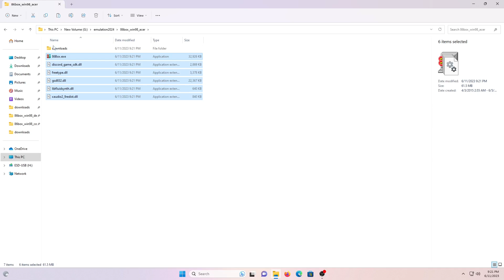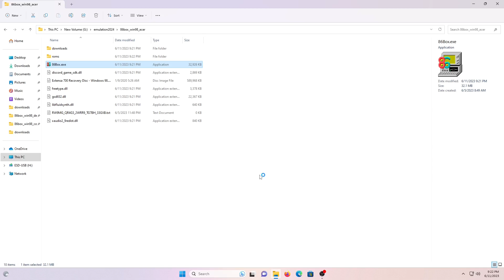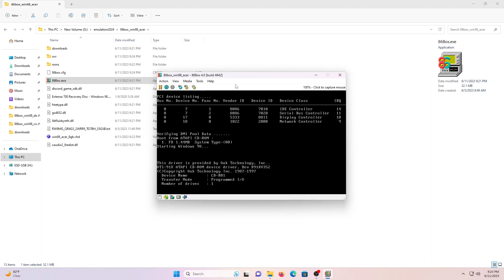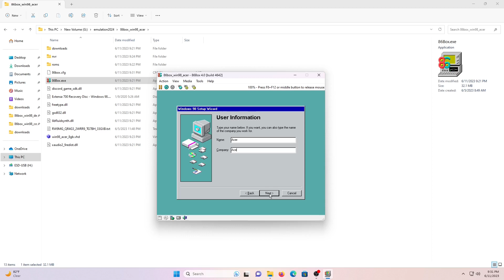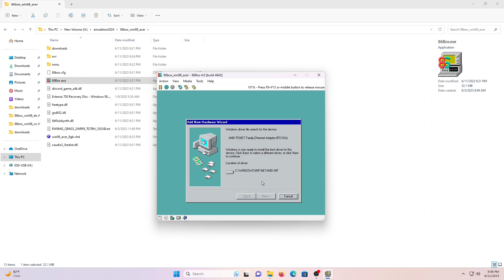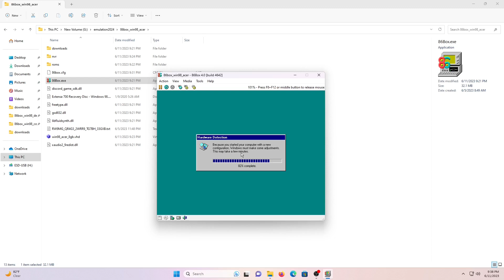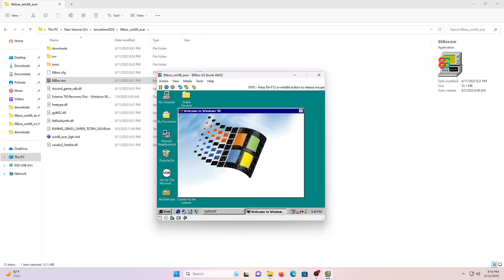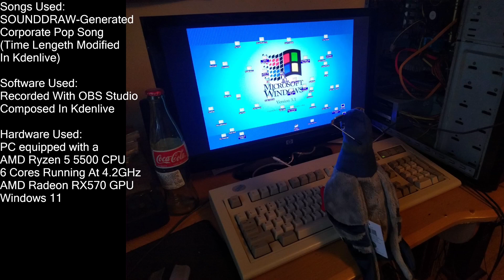Installing Acer Windows 98 On 86Box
Like with Windows 95, installing Acer Windows 98 onto 86Box is an very straightforward affair, at least by OEM standards. One will need to download the Ace Recovery Disk (courtesy and special thanks to moaracershit for preserving this interesting piece of software)

Acer Extensa 700/710 series recovery disc (Cracked) - Windows 98

From there, create your setup as shown in the video, and change the BIOS boot order to CD-ROM drive. Also, the BIOS step is optional. I will provide the modified BIOS's here.
The custom Acer recovery program will run and do it's thing. Beyond that, it's just like any other typical Windows 98 setup.

Hardware Used:
6 Cores Running At 4.2GHz
AMD Radeon RX570 GPU
Windows 11